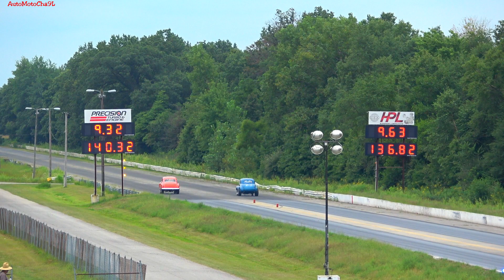Nostalgia Muscle Car Reunion at US41 Dragstrip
Drag Racing Nostalgia Muscle Cars